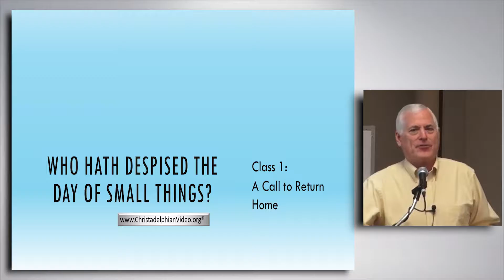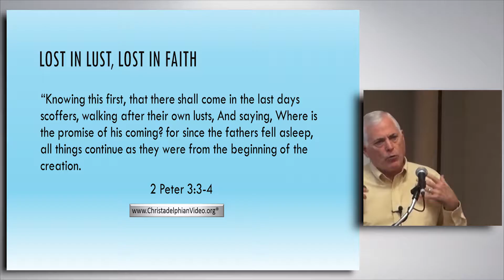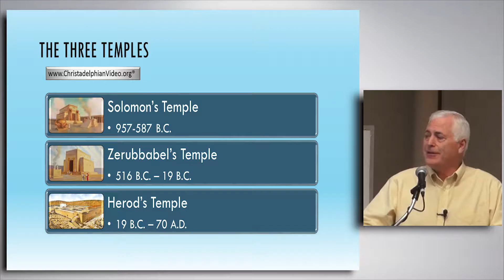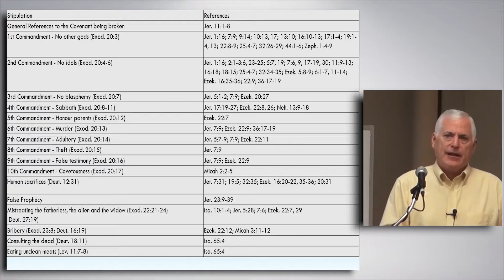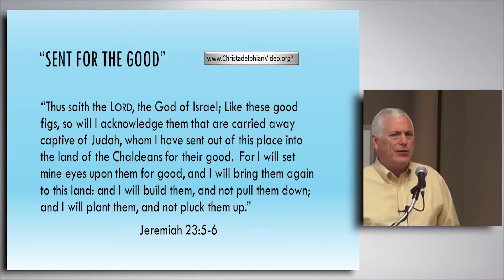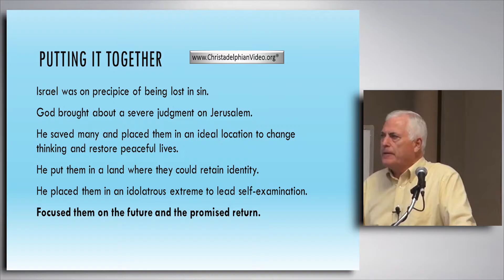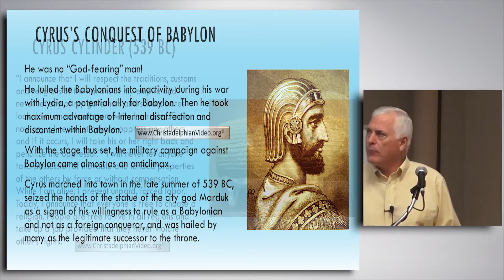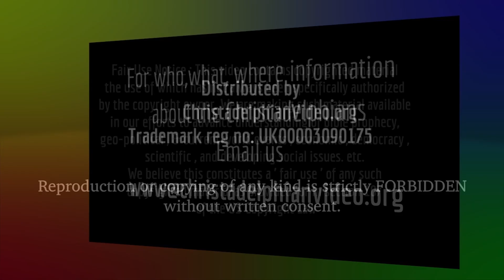Who hath despised the day of small thingsStudy 1 A call to return home